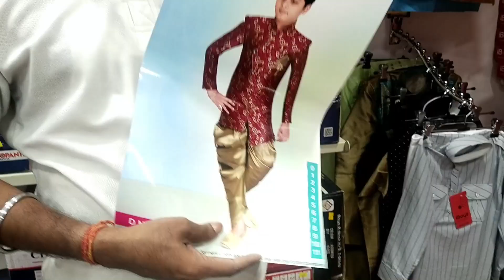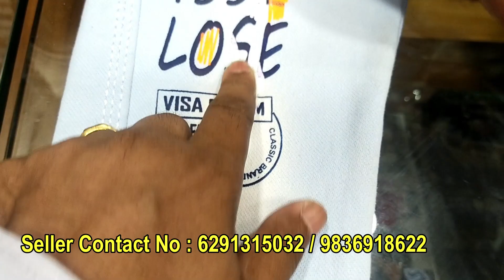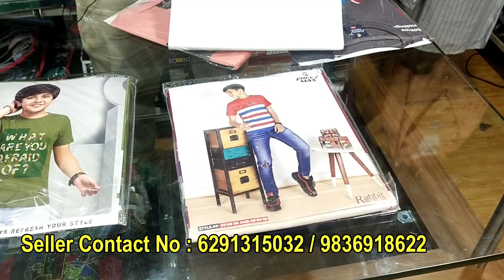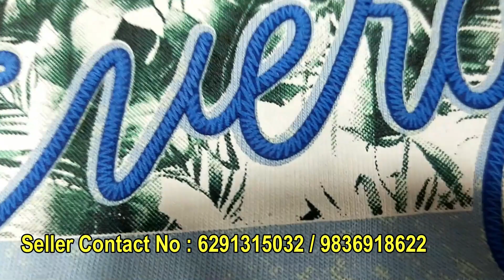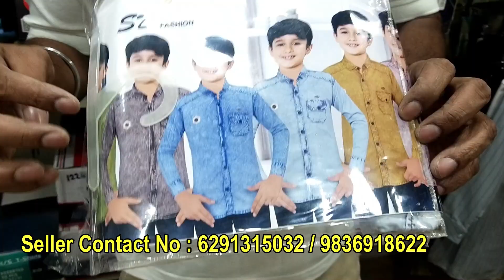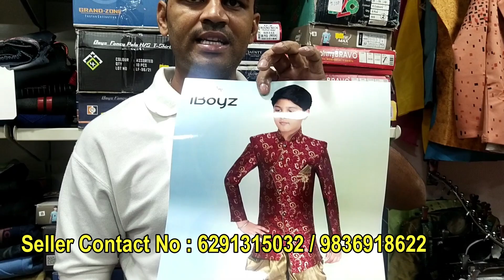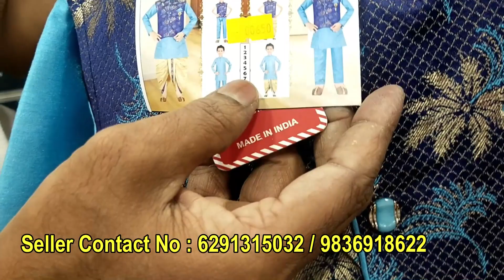83/- Jeans Pant, T-shirt, Shirt Kids & Boys Summer New Collection Kolkata Barabazar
JRK MANUFACTURER PVT LTD.
1st, Floor. 128, Mahatma Gandhi Road,
Near Himalaya Hotel.( Central Avenue Crossing )
Barabazar, Kolkata 700 007
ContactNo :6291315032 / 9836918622